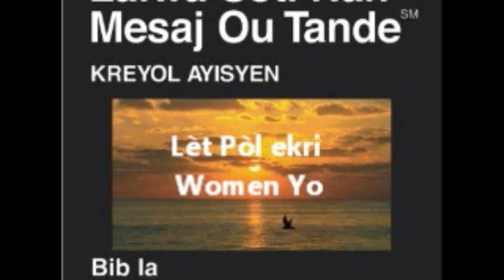⭐⭐⭐Romin 5-8 | WAWW... Eskew deja Li Labib ou jodia? si non, ann fe sa ansanm avem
⭐Abòne sou Paj sa e pataje link la avèk tout fanmi ak zanmi ou pou yo kapab Beni tou.
⭐⭐Romains 1: 16 Car je n'ai point honte de l'Evangile: c'est une puissance de Dieu pour le salut de QUICONQUE CROIT..